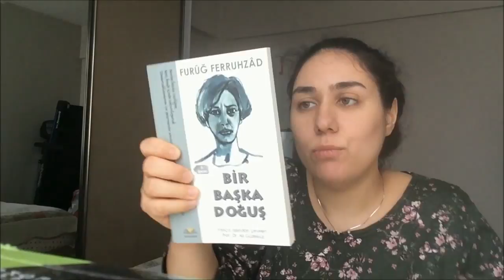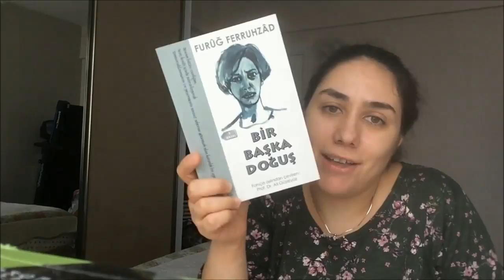OKUMA MARATONU / 7 GÜN 5 KATEGORİ / NELER SEÇTİK ?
Okuma maratonu ile 7 günde 5 kategori ile bir haftalık kitap okuma maratonu yapacağız. Tanıtım videosu olan bu videoda the 100 eve dönüş , küçük kara balık samet behrengi , habib mert çölün feryadı , feruğ ferrudzad bir başka doğuş be ay günlüğü serisi cinder devam kitabı scarlet kitap larını okuyacağım.